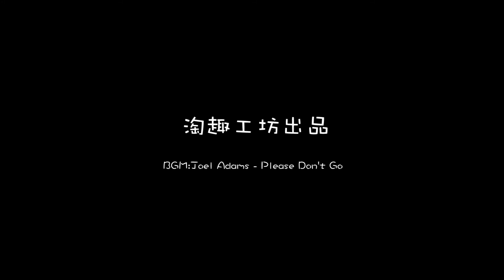折纸，蝴蝶书签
通过折纸活动, 促进幼儿的手部小肌肉群的发育、手指手腕的配合和手、眼、脑的协调, 发展幼儿的想象力、创造力、记忆力和思维能力, 使幼儿学会几何形体的名称, 建立初步的几何图形, 并懂得一点计算、目测知识。